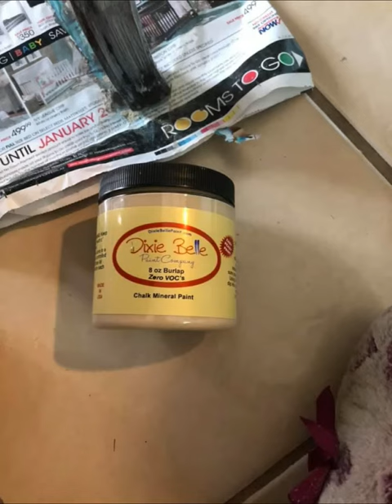My chalkpaint project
Look this transformation